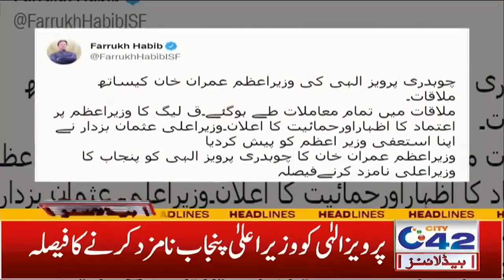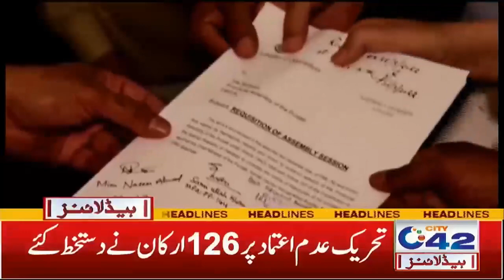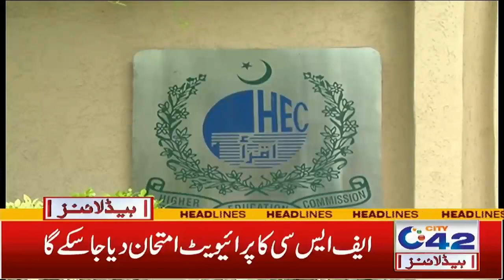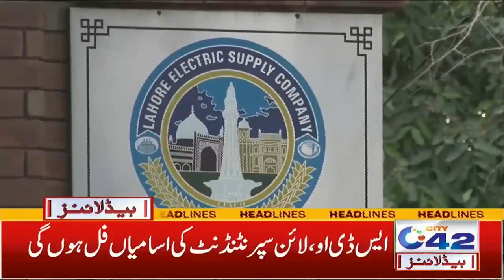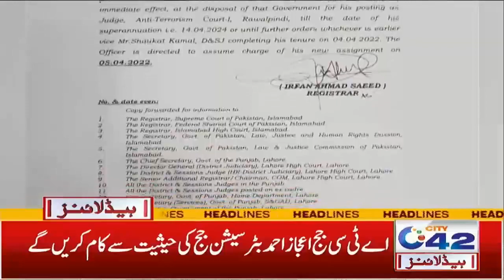6am News Headlines